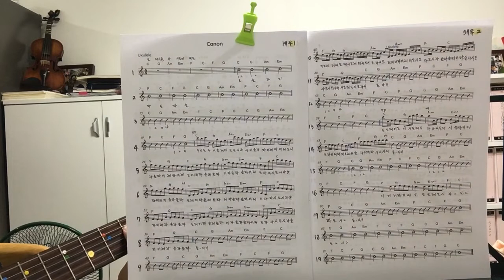[주샘우쿨렐레56] 캐논2중주 ㅡ 기타2파트 or 우쿨렐레 1-97마디 Canon for Class Guitar or Ukullele (따사기타합주)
-통기타 ,클래식기타,우크렐레,피아노, 바이올린, 칼림바, 만돌린, 오카리나, 플루트, 만돌린강사 //12개 모든악기 1급지도자 자격증취득ㅡ서울경복궁거주,의정부 주민자치센타 ,지역아동센타, 힉교방과후교사,홈플러스강사 ㅡ따사 (따뜻한 사람들) 클래식 기타합주단 - 이주자 강사 개인방문지도환영